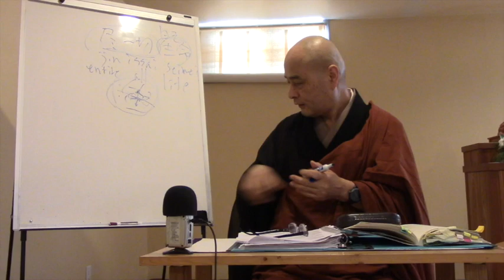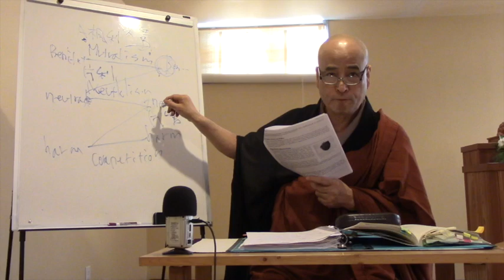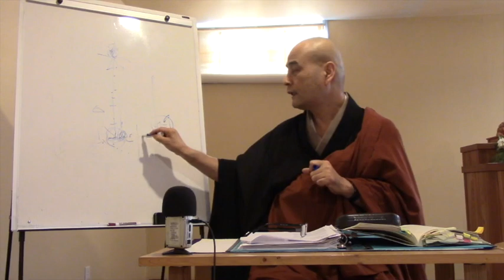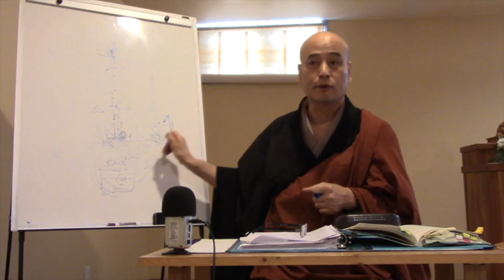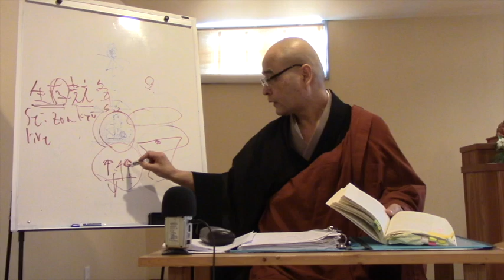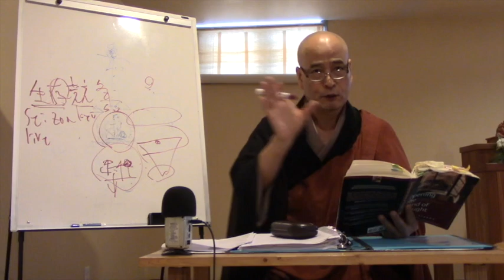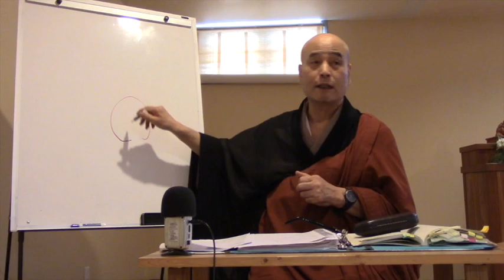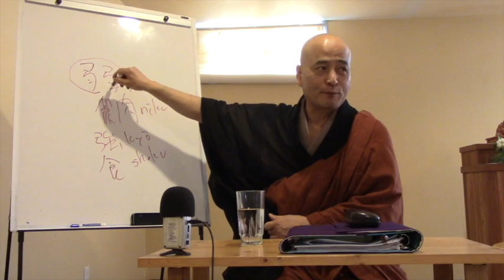Peace of Mind vs. Competition: Shohaku Okumura on Opening the Hand of Thought (#230)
Shōhaku Okumura Rōshi speaks on the final paragraph of page 134 of his teacher Kōshō Uchiyama Rōshi's book, "Opening the Hand of Thought."

The paragraph continues to discusses the second of Dōgen's Three Minds (Jp. Sanshin, the source of our temple's name), namely Rōshin (老心), which literally means "Matured Mind," but can be translated as "Nuturing Mind" or "Parental Mind." Okumura Rōshi gives his views on how this mind interacts with the modern paradigm of economic competition.